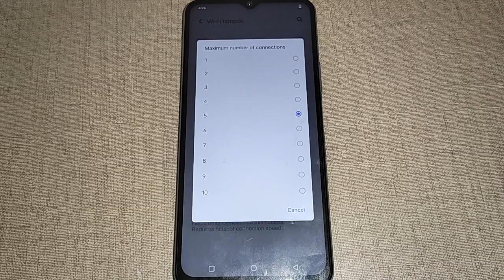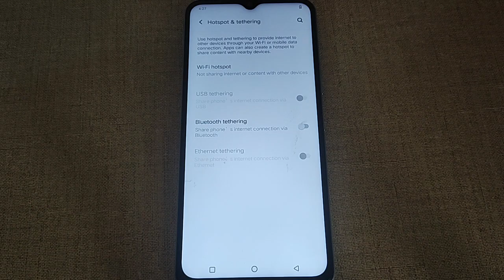iqoo Z6 5g hotspot connection limit, iqoo Z6 5g me hotspot connection limit set kaise kare